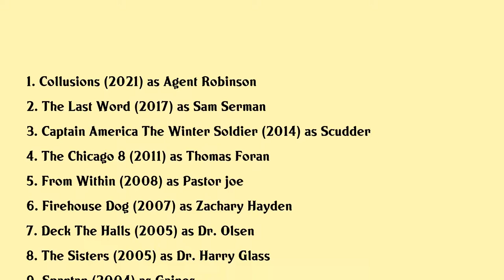Steven Culp Movies list Steven Culp| Filmography of Steven Culp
Steven Culp Full Movies List Filmography of Steven Culp

Latest movies of Steven Culp are:

1. Collusions
2. The Last Word
3. Captain America The Winter Soldier
4. The Chicago 8
5. From Within
6. Firehouse Dog
7. Deck The Halls
8. The Sisters
9. Spartan
10. The Emperors Club
11. How To Make A Monster
12. Thirteen Days
13. Nurse Betty
14. Murder She Wrote A Story To Die For
15. James And The Giant Peach
16. Norma Jean Marilyn
17. Donor Unknown
18. Fearless
19. Jason Goes To Hell The Final Friday
20. A Walton Thanksgiving Reunion

Complete list of movies acted by Steven Culp are in this video.

Please Comment down your favorite movie of Steven Culp